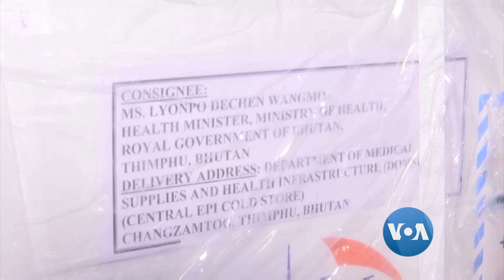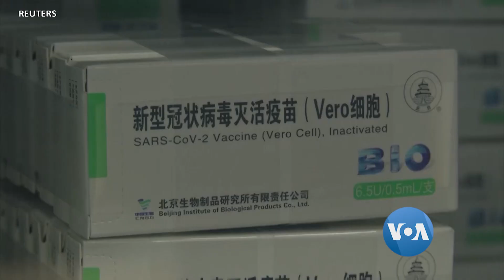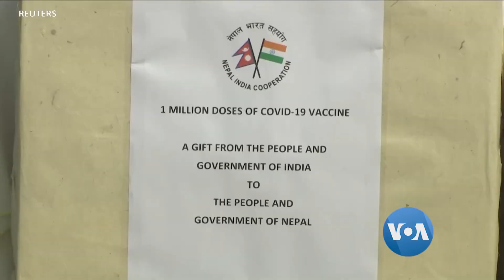အိႏၵိယရဲ႕ ကိုဗစ္ကာကြယ္ေဆး ဒီပလိုေမစီ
အိႏၵိယႏိုင္ငံဟာ ျမန္မာအပါအဝင္ ဝင္ေငြနည္းတဲ့ အိမ္နီးခ်င္းႏိုင္ငံေတြကို ကိုဗစ္ကာကြယ္ေဆး ေထာက္ပံ့ေဝငွရင္း၊ ကာကြယ္ေဆးေပးတဲ့ သံတမန္နည္းကို အသုံးျပဳလာပါတယ္။ ဒါဟာတ႐ုတ္ရဲ႕ ၾသဇာေအာက္ကေန ေတာင္အာရွႏိုင္ငံေတြကို ျပန္ဆြဲထုတ္ဖို႔ ေမွ်ာ္လင့္ေနေၾကာင္း Anjana Pasricha ေပးပို႔တဲ့သတင္းကို ကိုဉာဏ္ဝင္းေအာင္ တင္ျပပါမယ္။